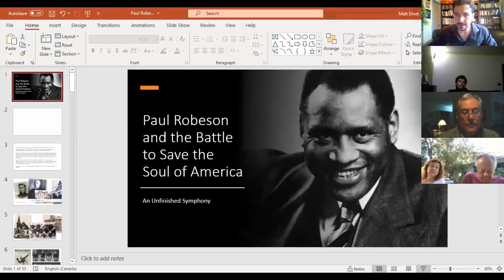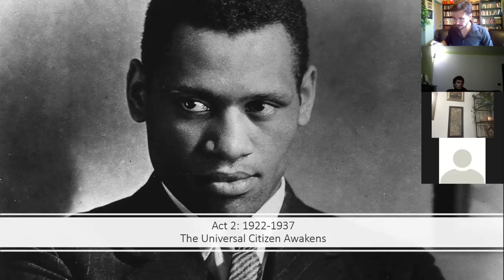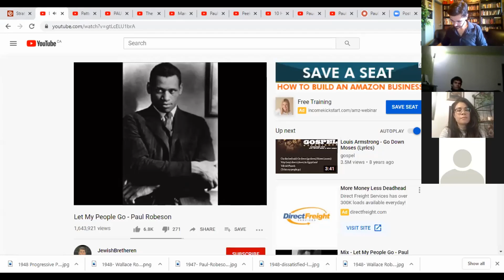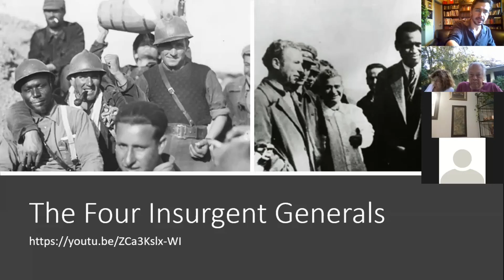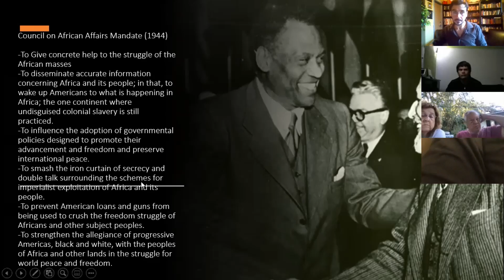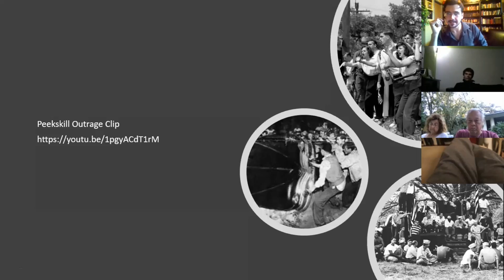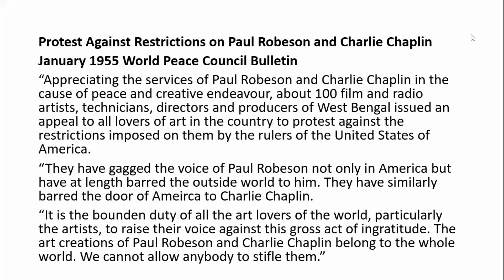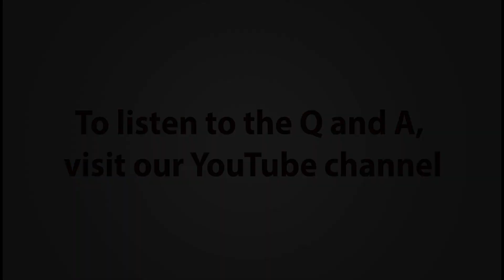Paul Robeson: His Life as an Unfinished Symphony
Many know of the name Paul Robeson as a great baritone singer and actor of the early 20th century... but few know of Paul Robeson the cultural warrior  and world citizen who created the foundations for the civil rights movement, acted as a leader of anti-colonial independence movements from China, India, to Africa and Latin America. Too few of today's citizens are aware of his vision of brotherhood that he governed his life's devotion from childhood to old age and which gave him the strength to stand tall against the full force of a fascist takeover of America in the wake of FDR's death and the rise of the Cold War which destroyed the lives and careers of many American patriots who chose to give up on their anti-fascist commitments.

In this lecture, Rising Tide Foundation Director Matthew Ehret introduces Robeson's life and mission which, though it was not permitted to come to full bloom, remains the most beautiful lesson for patriots young and old alike in today's beleaguered world sitting once again under the fog of a new Cold War and potential nuclear confrontation between East and West.

And a full dossier from the RTF Library of Alexandria featuring music and speeches by Robeson,

3) Buy some books!